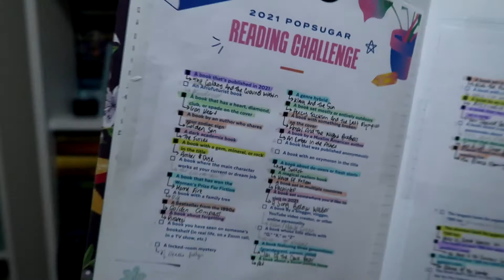⭐️Half Yearly Goals Reflection || July 2021⭐️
Today’s video is my Half Yearly Goals Reflection! Well, well, well… did I think I was going to stick to these? Absolutely not! Do you think I’ve done alright? Xo